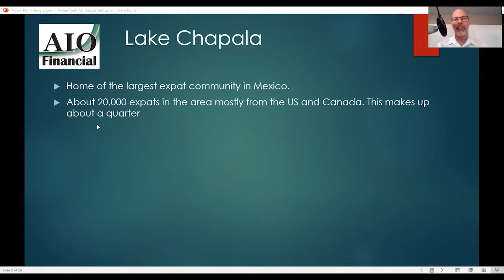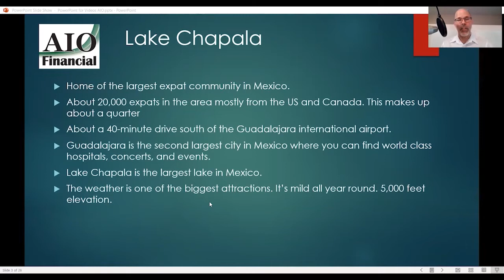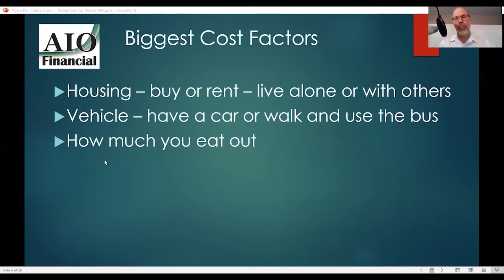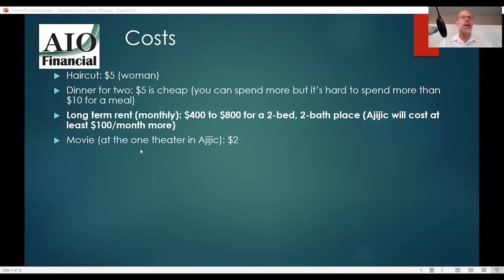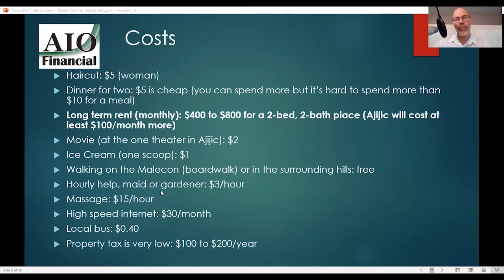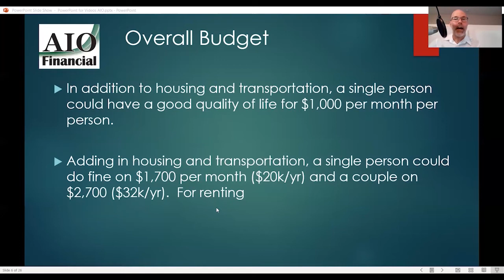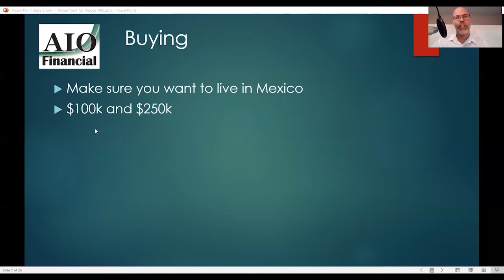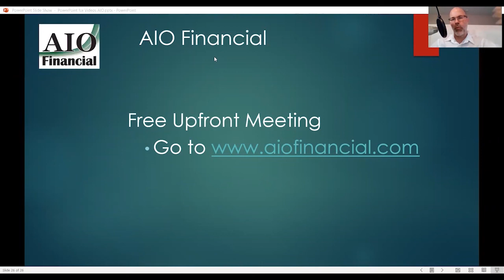The Cost of Expat Life in Mexico - AIO Financial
In this episode we discuss the costs of living in Mexico.

Located in Las Vegas, NV; Tucson, AZ; Los Angeles, CA; Boulder, CO; Issaquah (Seattle), WA; and Lake Oswego (Portland), OR but we work with clients throughout the US and expat clients worldwide.